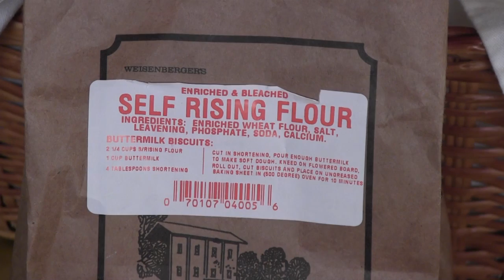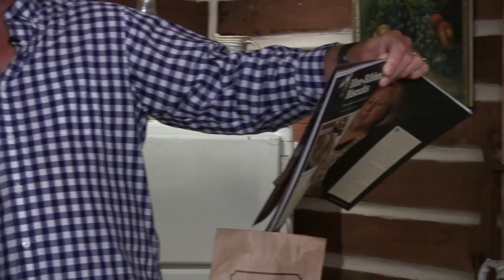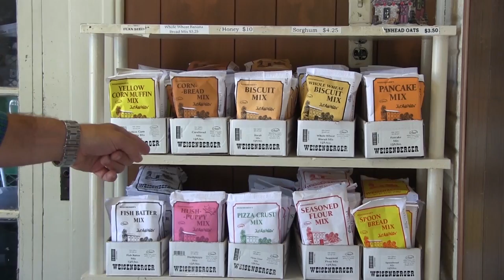3-INGREDIENT BISCUITS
**We have our expert, Sally Weisenberger from Weisenberger Flour Mill in the Harvest Cabin tonight, sharing her 3-ingredient scratch biscuits! So simple and so delicious!**

2 cups self rising flour
1/3 cup shortening
3/4 cup buttermilk

Using fork, mix together shortening and flour until combined. Make a well in the middle and pour in buttermilk, slowly mixing together with flour until dough forms. Roll out flat on floured surface 1/2 inch thick. Cut out biscuits and place on greased baking sheet, not touching for crispier biscuits. Bake at 450 degrees for 10 minutes.